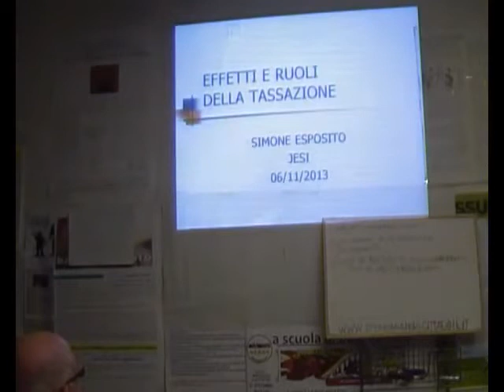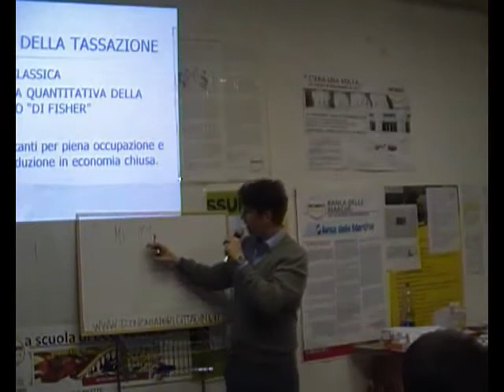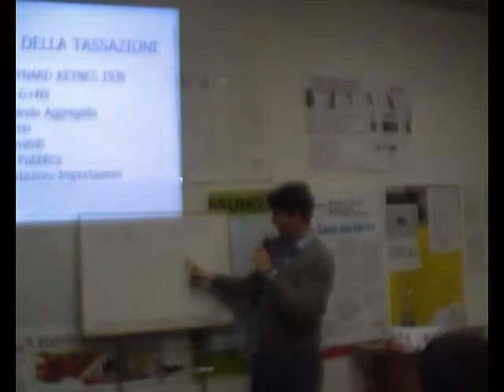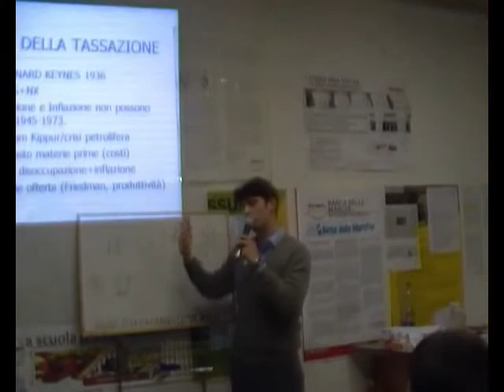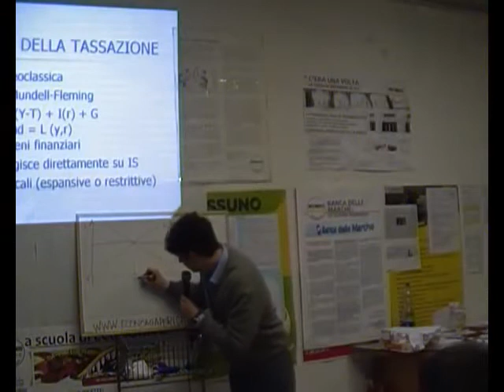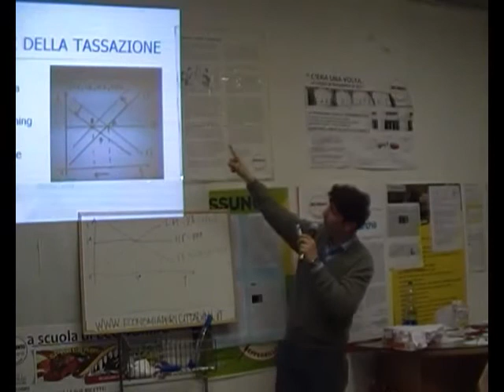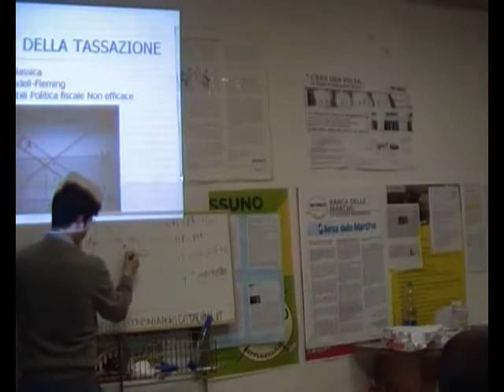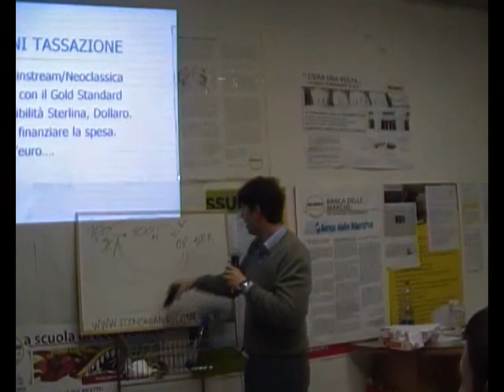6° Incontro - Effetti e ruoli della tassazione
Jesi 06/11/13 Angolo a 5 Stelle.
Relatore: Simone Esposito  (Epic)

La crisi e le sue ricette.
Serie di incontri di formazione e confronto sull'economia, promossa dal MoVimento 5 Stelle di Jesi in collaborazione con Epic (Economia per i cittadini).